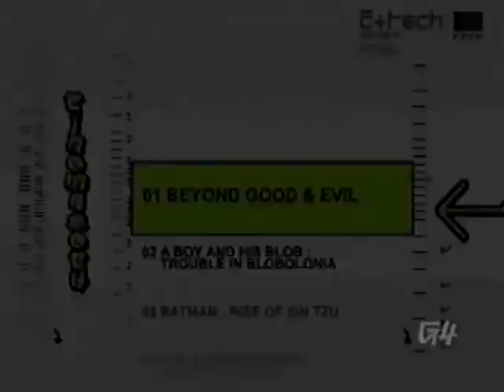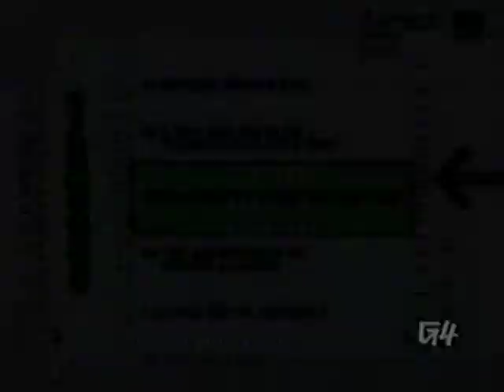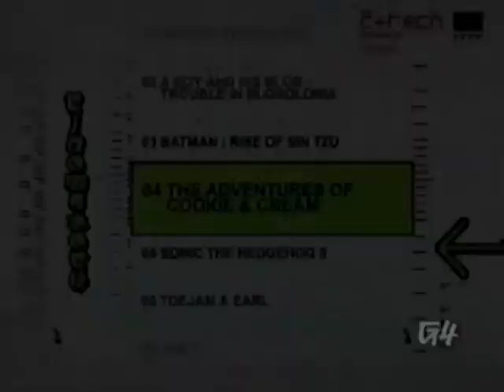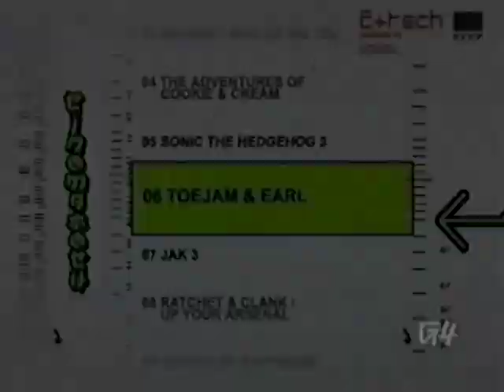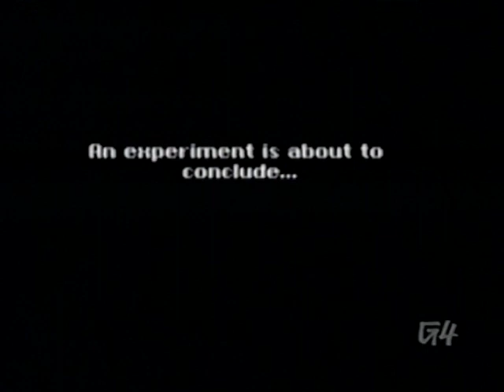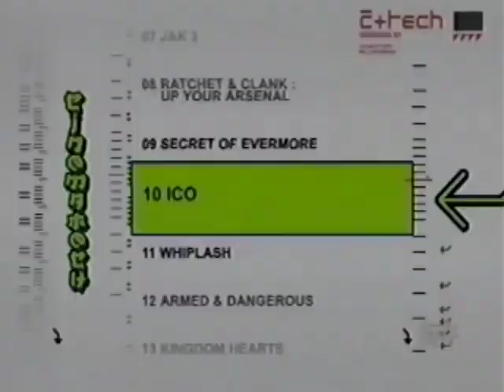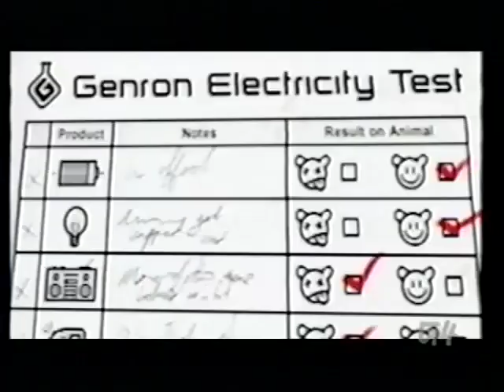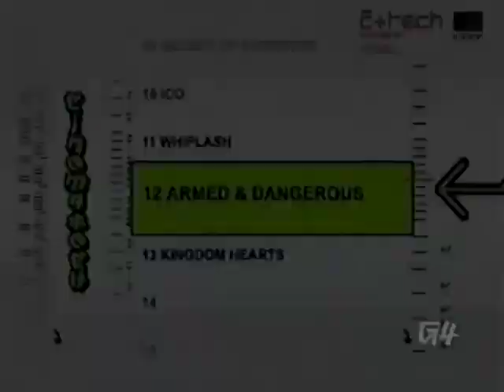Cinematech 5010 [Sidekicks]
"Sidekicks" / Prod #5010

Featuring footage of your favorite (and likely not-so-favorite) gaming sidekicks on this episode of Cinematech from the following...

Beyond Good and Evil (PS2) [Xbox, GCN]
A Boy and His Blob (NES)
Batman: Rise of Sin Tzu (GCN) [PS2, Xbox]
The Adventures of Cookie & Cream (PS2)
Sonic the Hedgehog 3 (GEN)
Toejam & Earl (GEN)
Jak 3 (PS2)
Ratchet & Clank: Up Your Arsenal (PS2)
Secret of Evermore (SNES)
Ico (PS2)
Whiplash (Xbox) [PS2]
Armed & Dangerous (Xbox)
Kingdom Hearts (PS2)

Video on Demand version, converted from VHS.